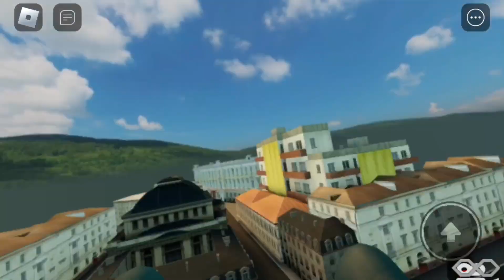Rock-it POV at Torom fair 2023